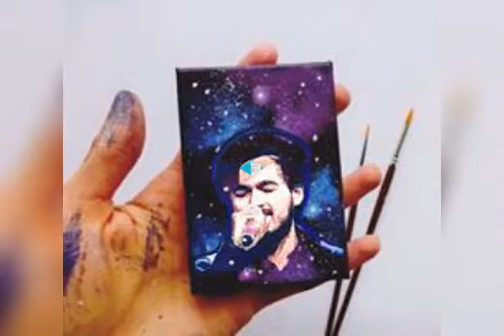The best of nobleman "jishu & noble